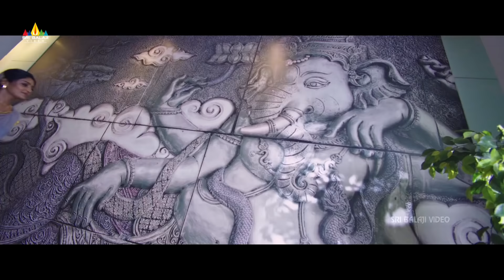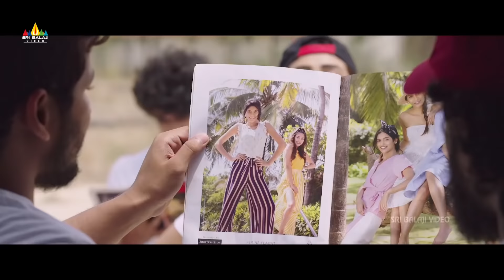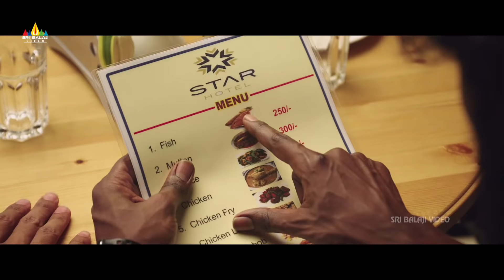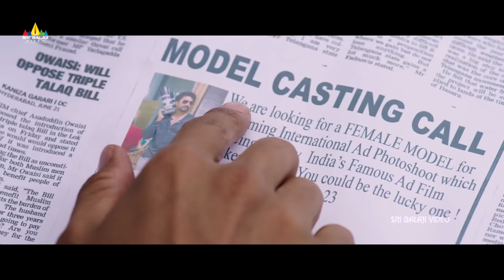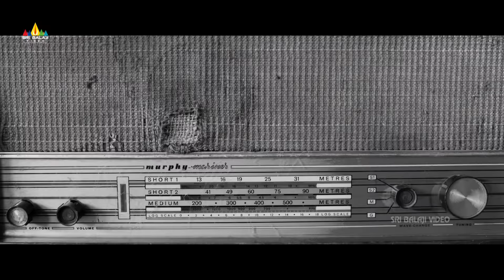Raagala 24 Gantallo Movie Songs Jukebox | 2020 Latest Movie Video Songs | Satya Dev, Eesha Rebba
Watch & Enjoy Raagala24Gantallo Movie Video Songs Jukebox, starring SatyaDev, EeshaRebba, Musskan Sethi, Srikanth, Ganesh Venkatraman, Krishna Bhagavaan & others. Music By Raghu Kunche.Directed by Sreenivasa Reddy.